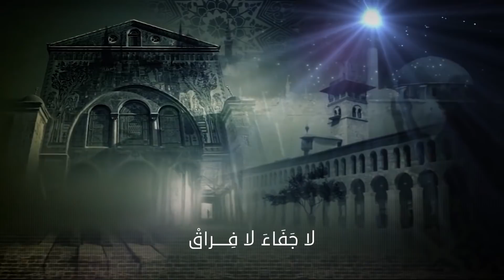عرض عسكري يمجّد سليماني بدمشق وإعلام عربي يتحدث عن محاربة النظام للوجود الإيراني في سوريا | تفاصيل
مباشر | عرض عسكري يمجّد سليماني بدمشق وإعلام عربي يتحدث عن محاربة النظام للوجود الإيراني في